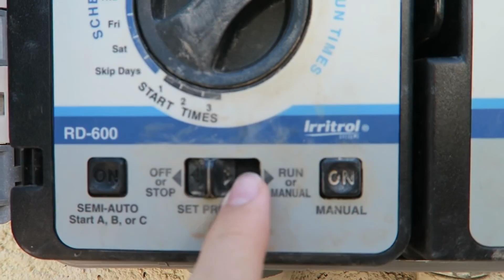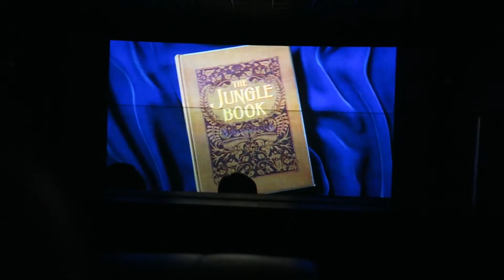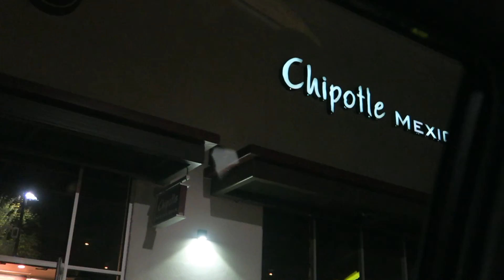Such A Crazy Day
Today I partially fixed a water leak, made a cool edit of our back yard, got stung by a bee on my head, went to a movie with my sisters, visited a baby and had a killer chipotle bowl.

BEATS BY~
Jeff Kaale '2016'